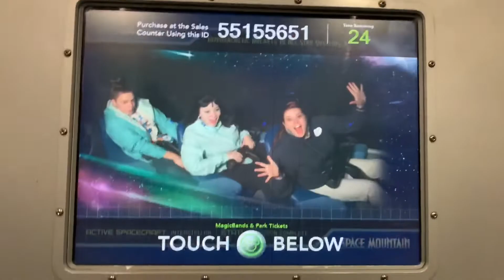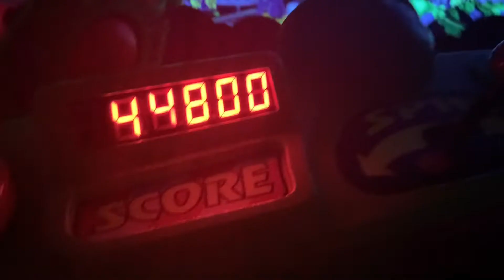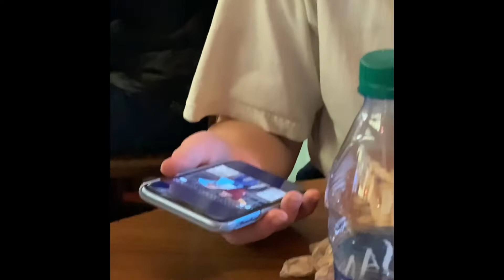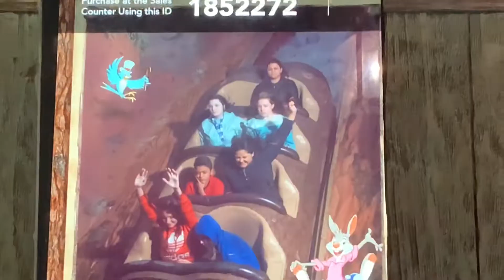My Breakdown Over Gaston // Magic Kingdom Vlog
So this was part 2/2 and I little more eventful than last vlog. I had a ton of fun and I’m very thankful my school allowed us to take this trip. I hope y’all enjoyed and please tell me what y’all want to see more of this year. Happy 2020